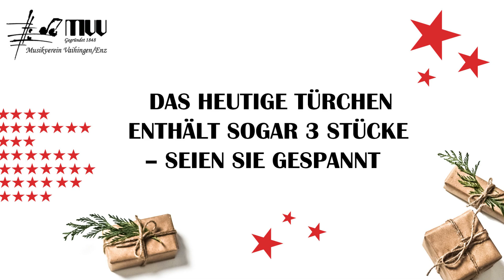Musikalischer Adventskalender | Türchen 23 - Musikverein Vaihingen/Enz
In diesem Jahr erleben wir alle eine ungewöhnliche Vorweihnachtszeit. Wir verzichten auf Weihnachtsmarktbesuche, Weihnachtsfeiern und gemeinsame Zeit mit vielen Freunden.
Uns Musikern fehlt ganz besonders auch das gemeinsame Musizieren.

Doch wir alle wissen, dass auch unseren Zuhörern, Freunden und Förderern die Musik fehlt. Aus diesem Grund haben wir uns in diesem Jahr etwas ganz Besonderes überlegt: einen musikalischen Adventskalender!

versüßen wir Ihnen die Weihnachtszeit täglich mit einem neuen Video. Die Videos mit verschiedenen weihnachtlichen Musikstücken haben Musiker aus dem Großen Blasorchester sowie aus dem Jugendblasorchester aufgenommen.
Unsere Musiker haben sich viel Mühe gegeben, Ihnen die Vorweihnachtszeit zu versüßen. Wir hoffen, Ihnen mit unseren Videos eine Freude zu machen.